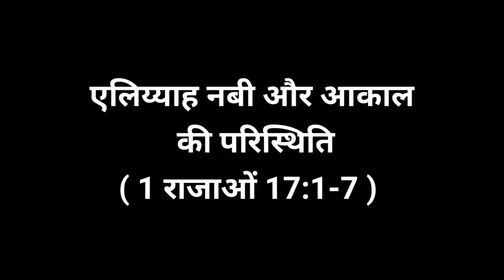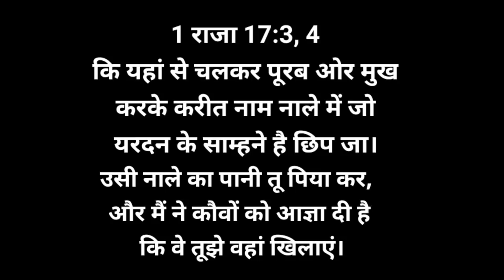एलिय्याह नबी और आकाल की परिस्थिति||1राजाओं 17:1-7|| Elijah fed by revens||1kings17:1-7 ||Bible story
WhatsApp No for prayer request 👇
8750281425 (Don't call) Only Whatsapp/SMS

हमारे इस चैनल पर आपको बाईबल को समझाया (Bible study) जाऐगा! यह बिल्कुल ,(Free)मुफ्त है !

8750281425 (Don't call) Only Whatsapp/SMS